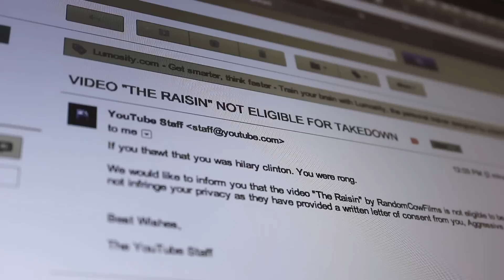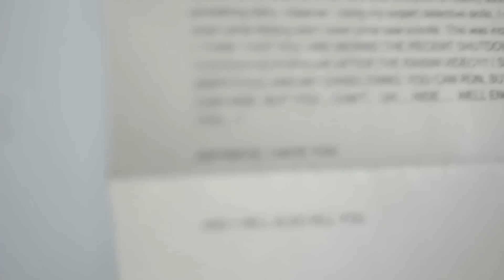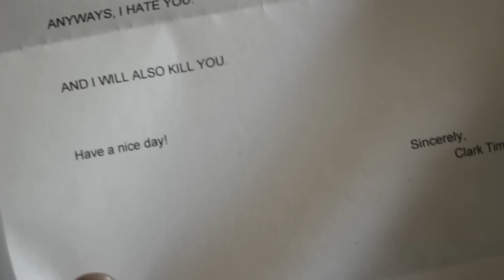Hoodie Issues - "Rocket Plans" | Films on the Fence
Aggressive Hoodie Man has some problems.